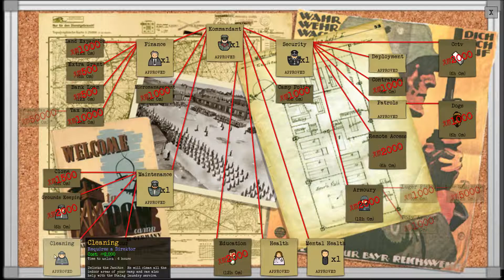Prison Architect: Spot's Heroes #4 (Crimson Snow)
Don't forget to pound that LIKE button; it love you long time!